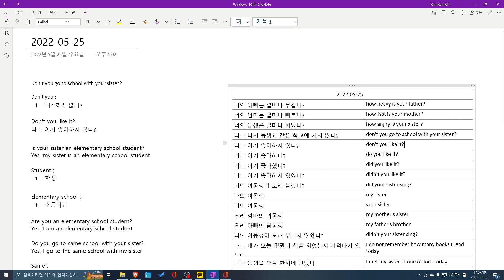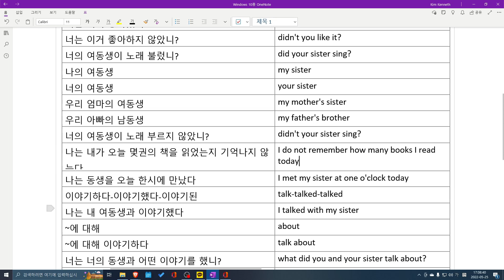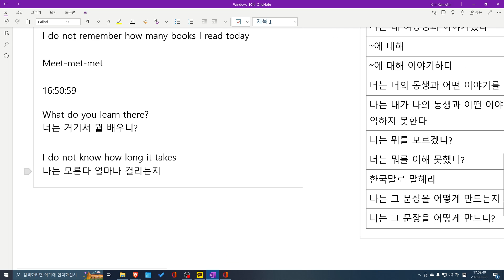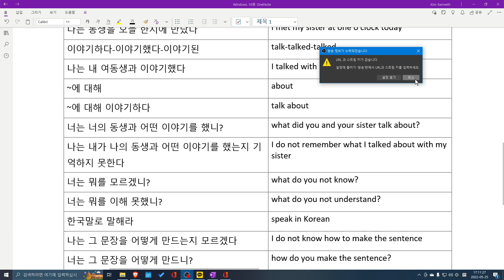LJA 수업요약 2022 05 25 17 05 57